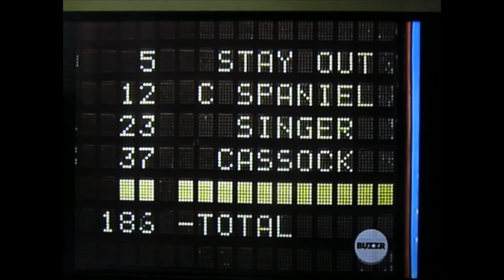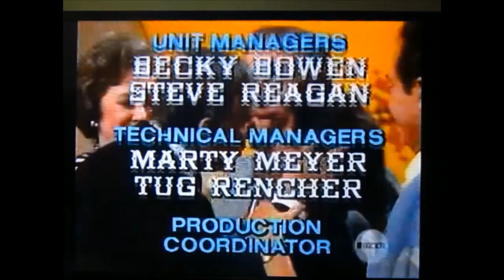Family Feud [Dawson] - Your Hit Parade VS. The Brady Bunch (TV's All-Time Favorites - Week 1 Game 3)